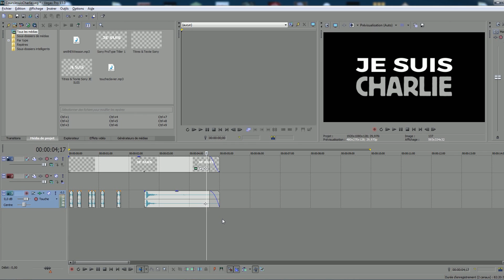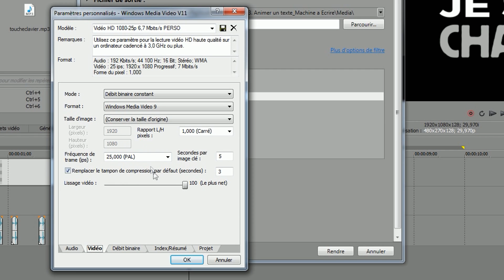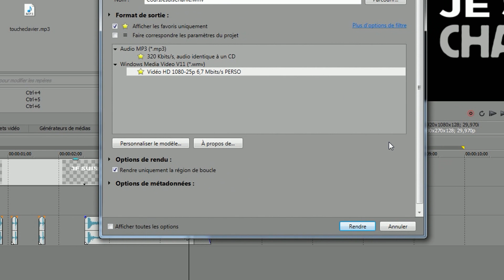[SONY VEGAS PRO 13] Le Meilleur Rendu en 1080p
Via cette vidéo, je vous donne les paramètres que j'utilise pour mes tutoriaux sur YOUTUBE. C'est celui qui me correspond le mieux.
Pour vous donner une idée, cette vidéo pèse 30Mo pour 3min.
Bon Montage !

N'hésitez pas à laisser un commentaire, une requête pour un futur tutoriel.

`·.¸¸.·´´¯`··._.· (Fandrall) `·.¸¸.·´´¯`··._.·